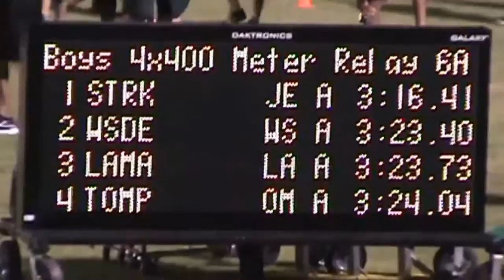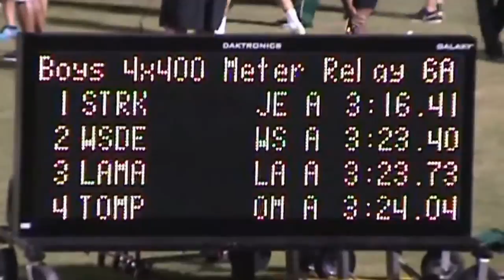Strake Jesuit - District 19-20 Area 6A - 4x400 (3:16.41)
Strake Jesuit - District 19-20 Area 6A - 4x400 (3:16.41). Christian McStravick, Andrew Price, Zach Agee and Ilolo Izu- Area Champions